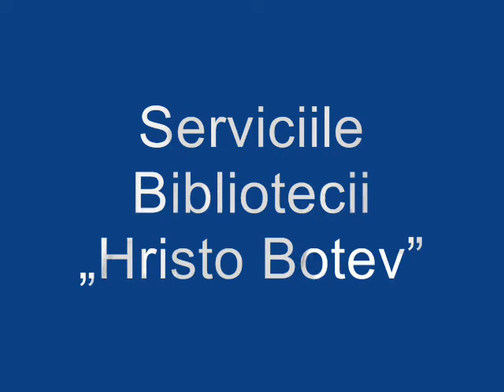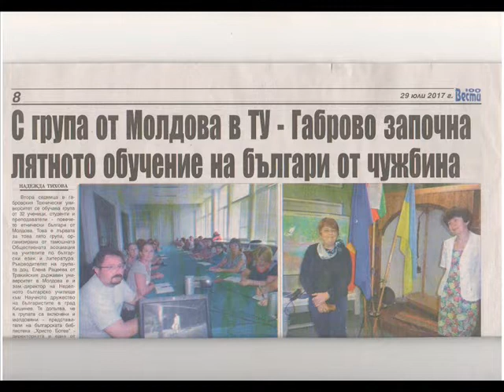Serviciile Bibliotecii „Hristo Botev”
Serviciile Bibliotecii "Hristo Botev" oferite comunităţii